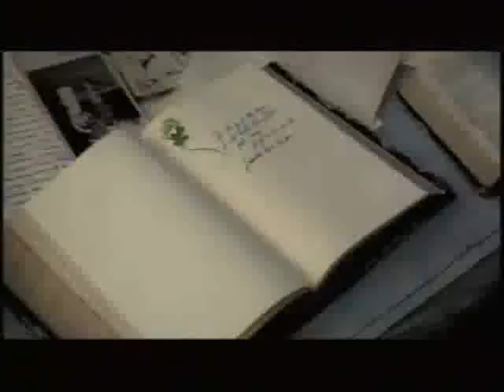Anywhere - Evanescence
A vid I made a while ago about escaping, sorry it's kind of depressing.
Also, annoyingly, some bits didn't work, at one bit there are too many tiny clips and I can't work out which is which to delete them so just ignore it then later on there is a clip that goes much slower than it is meant to but keep in mind that I only have Windows Movie Maker which isn't the most advanced program in the world.
I used the song 'Anywhere' by Evanescence and video clips from the following videos:

My Immortal - Evanescence
Good Enough - Evanescence
Angel - Eurythmics
Here Comes the Rain Again - Eurythmics
Goddess On A Highway - Mercury Rev
Lord of the Rings - FOTR